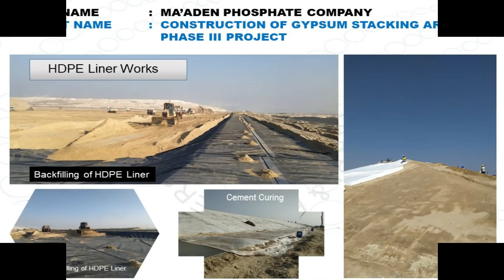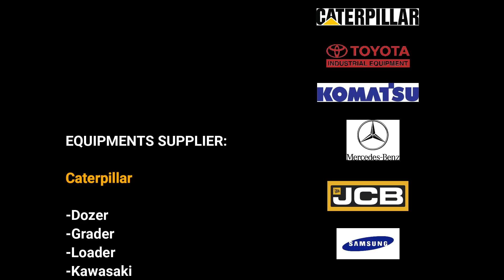NOORICK 2021. WORKING IN MY COMPANY MMAH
GENERAL CONTRACTORS FOR CIVIL , MECHANICAL, ELECTRICAL 'INDUSTRIAL ,PETROCHEMICAL, ROADS,  BRIDGES , RECLAMATION, INFRASTRUCTURE,

FSS FOR OIL AND GAS COMPANY.
MECHANICAL , ELECTRICAL , CIVIL , PETROCHEMICAL ,INDUSTRIAL , ELECTROMECHANICAL, PIPELINES PROJECTS